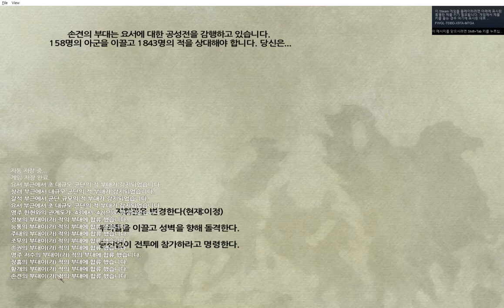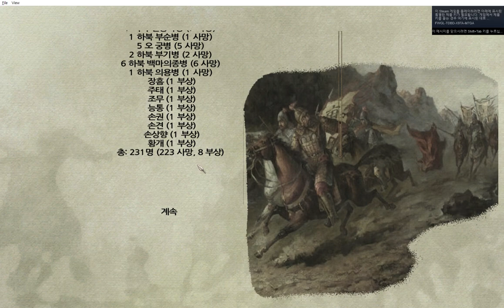마운트 앤 블레이드 삼국지 모드 : 요서 수성전(158명 vs 1843명)